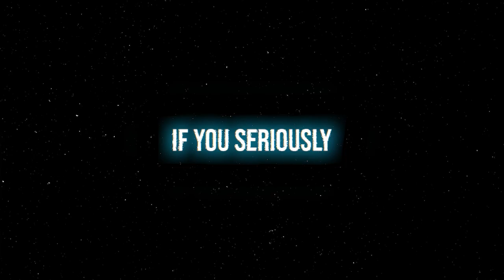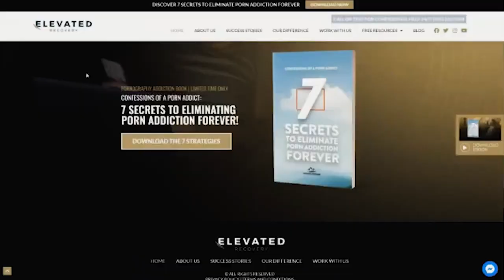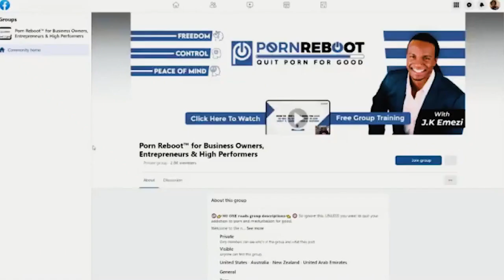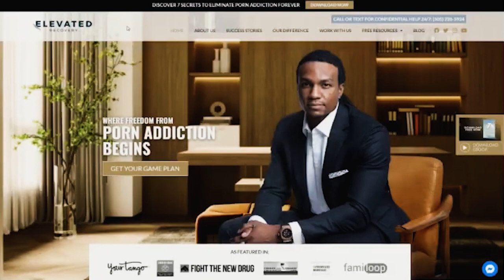Letting Go of Porn Addiction and Masturbation Forever addiction | Pornography Addiction Treatment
Are you looking to break free from the grip of porn and masturbation addiction? Discover the path to transformation with our FREE 12-minute video, unveiling the secrets of high achievers who've defeated porn, unlocking 5x income growth, doubled focus, and true self-discovery—all without relying on mere willpower.

Welcome to Porn Reboot, your sanctuary if you're struggling with the shame and guilt of pornography addiction symptoms. We specialize in a proven system for treating pornography addiction, designed to empower high-performing individuals—business owners, executives, entrepreneurs, and professionals—who are struggling with porn addiction problems and dealing with porn-related challenges.

Smash the bell button to get on our VIP list! Your support means the world to us!!

Our method of treating pornography addiction has been tested for over a decade and doesn’t require willpower, religion, the 12-step program, or therapy!  Check out our free pornography addiction book "7 Secrets of Porn-Free Men," and discover how men have successfully put an end to their addictive behaviors in just 90 days using our method of treating pornography addiction.

We will help you identify signs of porn addiction while giving you weekly tips and techniques to deal with difficult porn addiction symptoms in your daily life. The consequences of porn addiction in your life may have caused you to lose focus, trigger depression, and dampen motivation.

If you've battled this addiction for so long that you've questioned whether recovery is even possible, “My pornography addiction, is there hope for recovery?”

Let me assure you—there is hope!

On this channel, you will learn how to overcome unhealthy behaviors and improve your quality of life. Join us four times a week, every week on Monday, Wednesday, Friday and Saturday, as we embark on this transformative journey together.

How to Let Go of Porn Addiction & Masturbation addiction Forever | Pornography Addiction Treatment